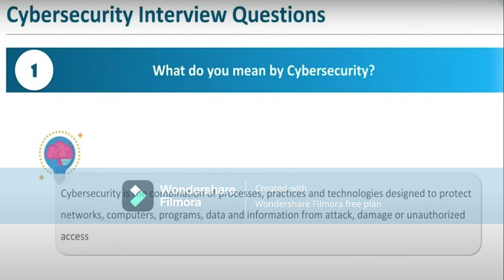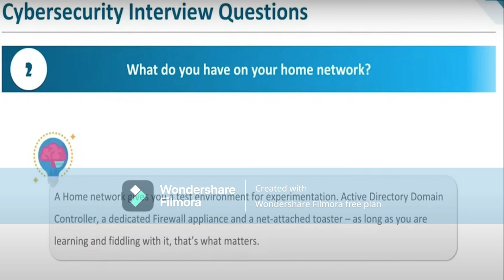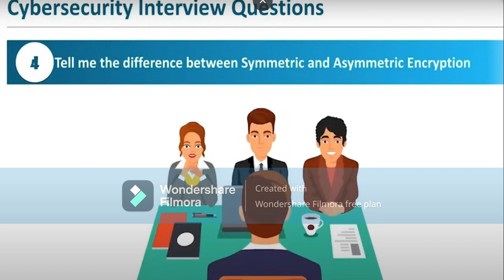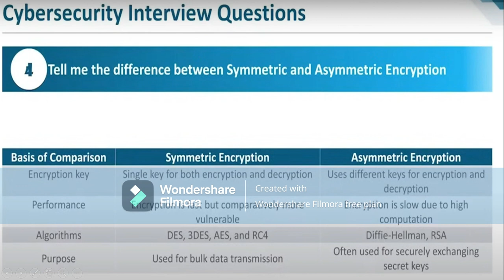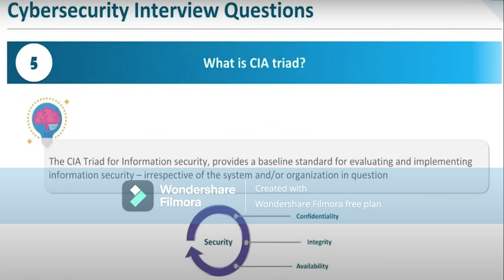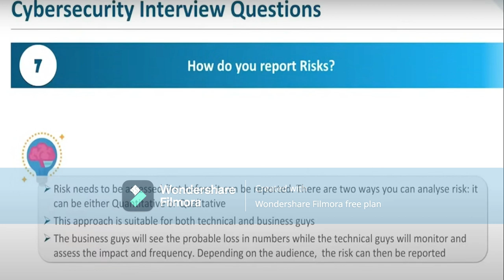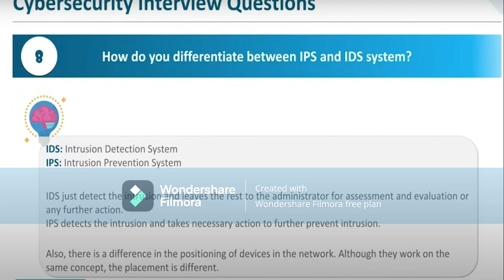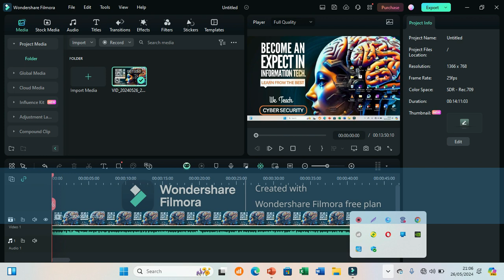Cybersecurity Interview Q&A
In this video i reveal some cyber security question that can be ask when you are invited for a job interview.